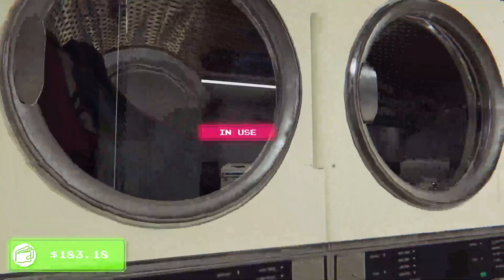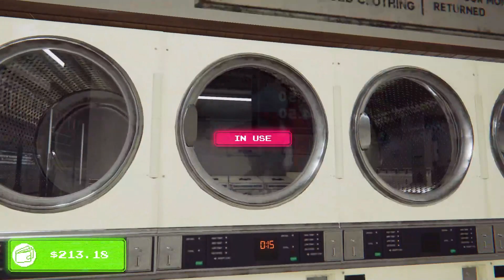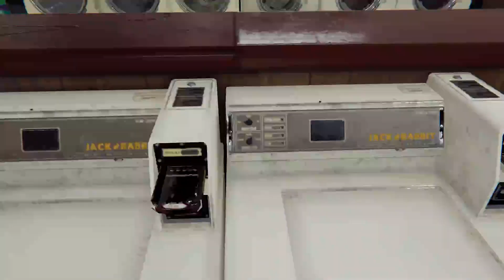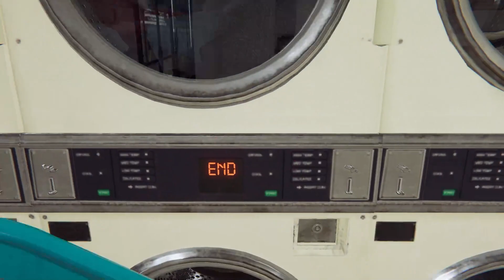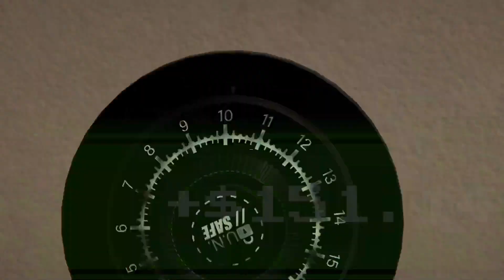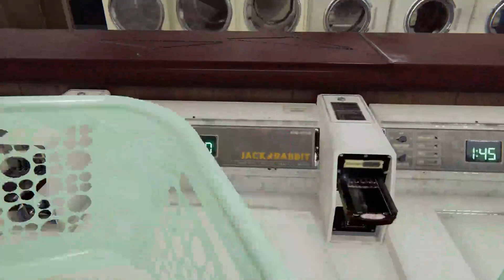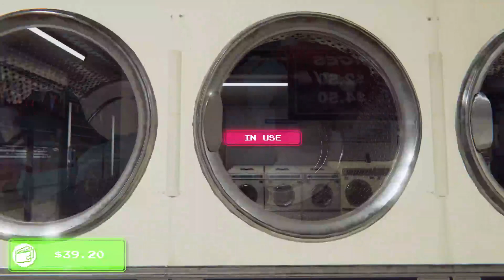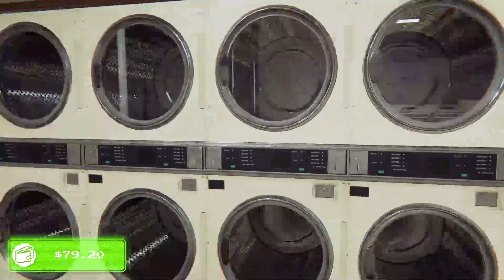Arcade Paradise Day 2 | First new game delivered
On day 2 of Arcade Paradise, I got my first new game delivered, Strike Gold. Of course, did lots of laundry and ordered a new game to be delivered tomorrow.